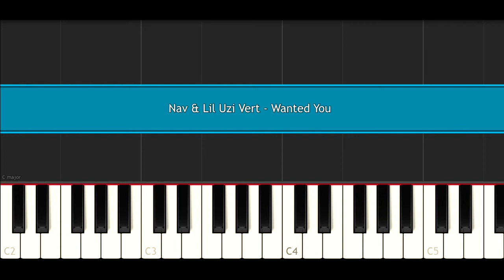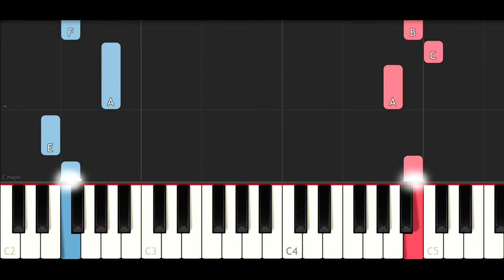Nav & Lil Uzi Vert - Wanted You (SLOW EASY PIANO TUTORIAL)